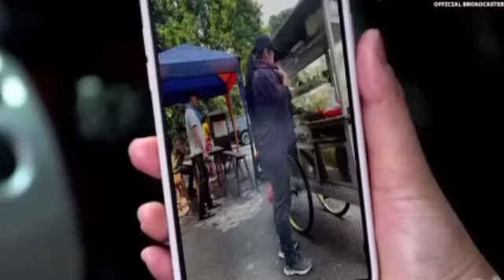Love story the series 17 Oktober 2022 mutiara ken akhirnya kembali bahagia bersama buah hati key,el